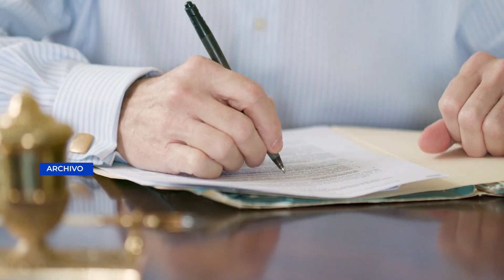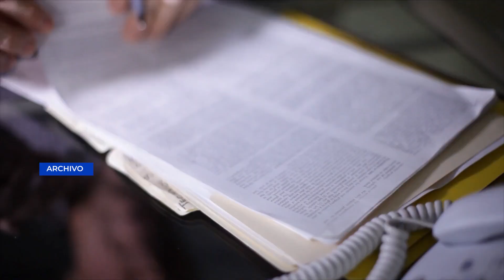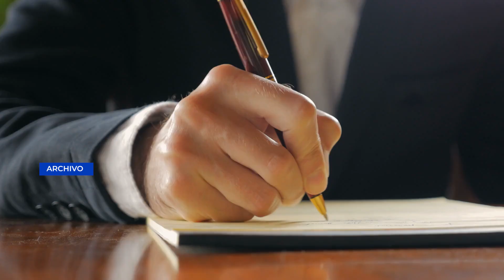Nery Ramos se pronuncia por petición de Bernardo Arévalo a OEA de observar elección de cortes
En el Congreso de la República tendrá que volver a elegir este año nuevos Magistrados para Corte Suprema de Justicia y Salas de Apelaciones, pero para ello deberá lanzar una convocatoria para iniciar con dicho proceso.